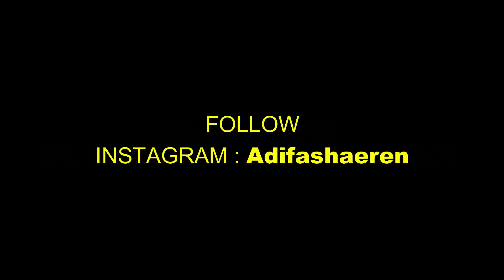🇮🇩BIKIN GEGER DUNIA❗JOKOWI MAKIN UGAL-UGALAN RESMIKAN PMBANGUNAN SMELTER FREEPORT DI GRESIK |🇲🇾REACT